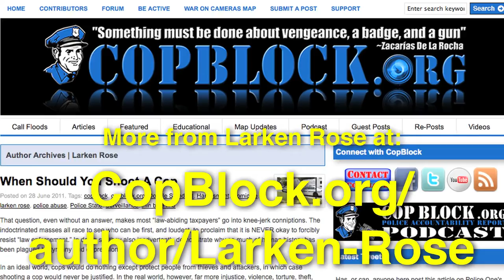July 4th PSA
A Public Service Announcement from your friends at Liberty On Tour and the Larken Rose Family Extravaganza!

Video captured at the Free Keene Pavilion at the 2011 Porcupine Freedom Festival.